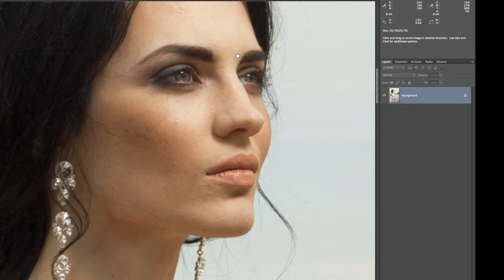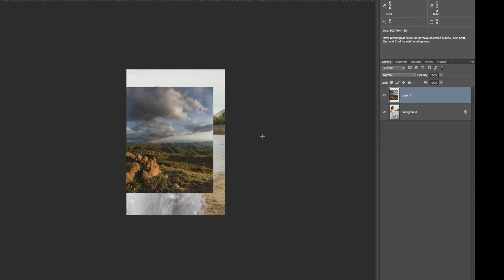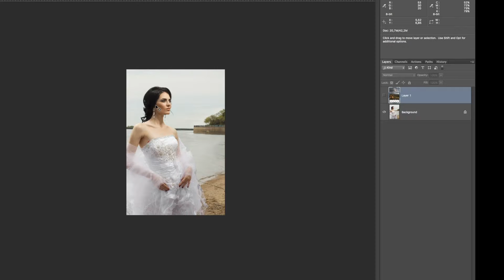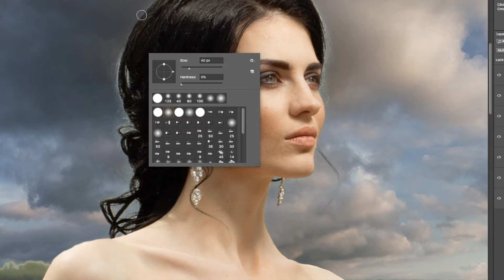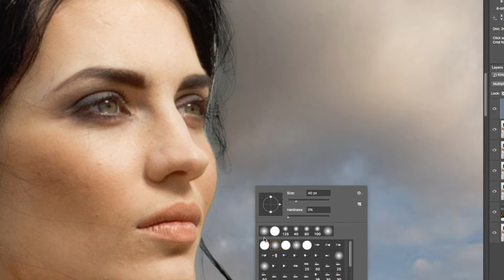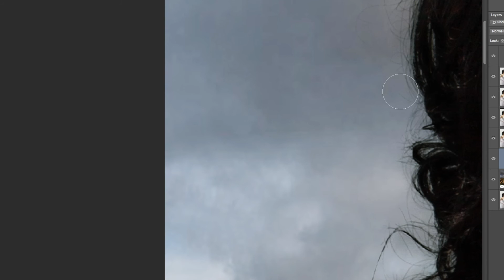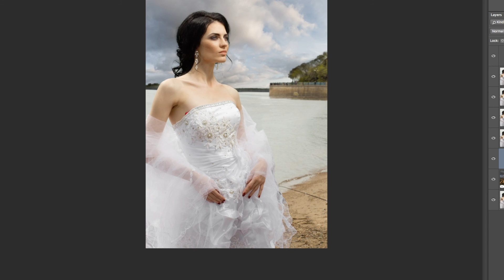Adv. Вебинар Дмитрия Усанина №2. Способы быстрого ручного выделения сложных объектов в фотошопе.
Вебинар №2. Способы быстрого ручного выделения сложных объектов в фотошопе.